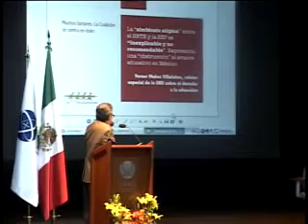La educación en el México de hoy pt. 5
En el marco del XVIII Simposium de Educación, la conferencia "La educación en el México de hoy frente al grito que viene de la sociedad", por el mtro. David Fernández Dávalos, SJ. tomada el miércoles 9 de marzo de 2011